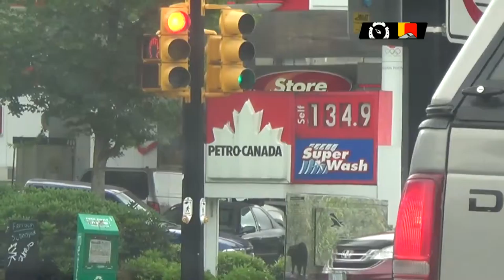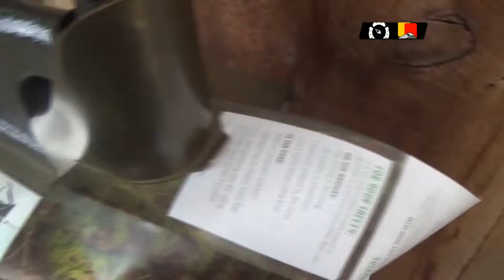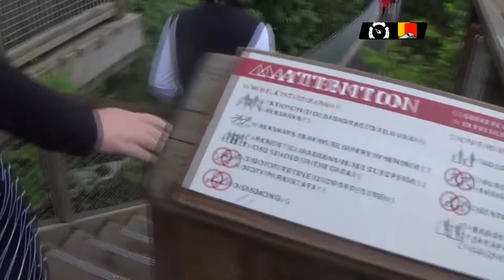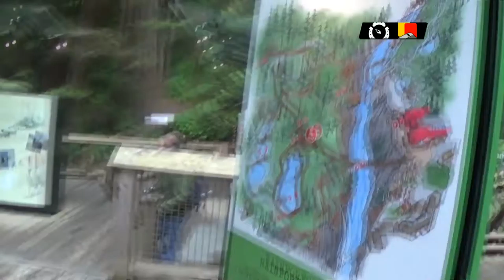Red's Everfree Adventure: Day 10 Part 4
Watch as Red Card takes on Everfree Northwest for the first time, as well as some bonus adventures with family.

Everfree Northwest 2015
Hilton Seattle Airport Hotel and Conference Center - Sea Tac, Washington
Day 10, Pt 4 (Tuesday 6/2)